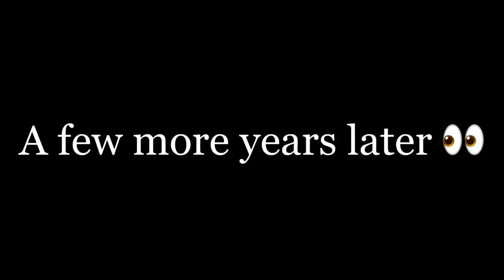“I’ll Trip If You Dip” (Gay Gay Gacha Life Series) All Of S2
Heyy!